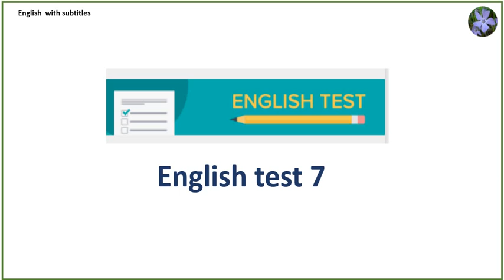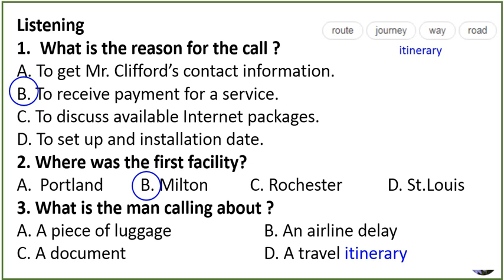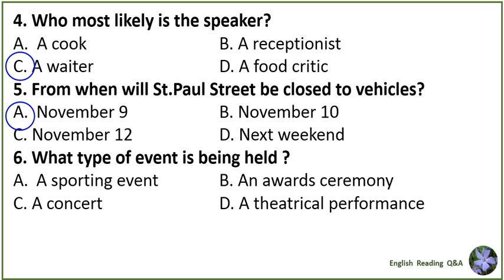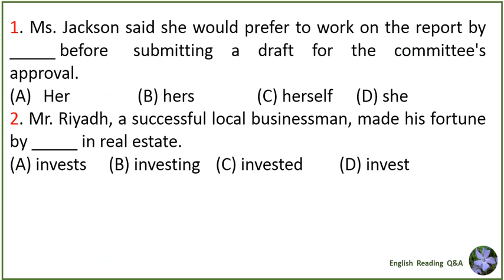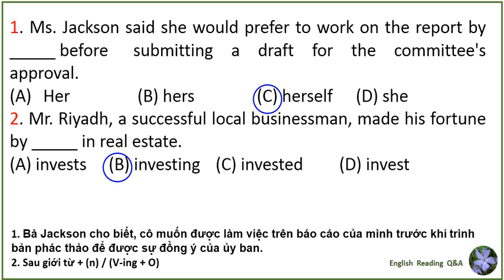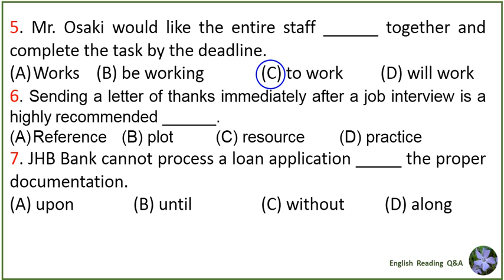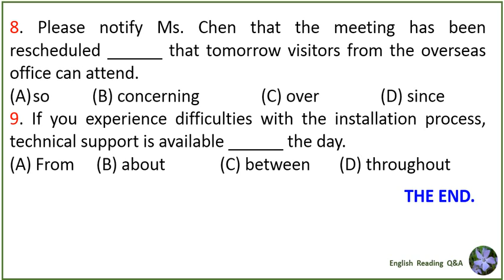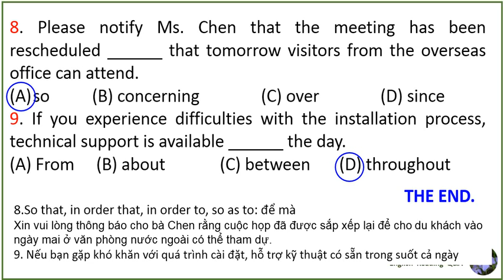English test 7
Read by John Nagoski